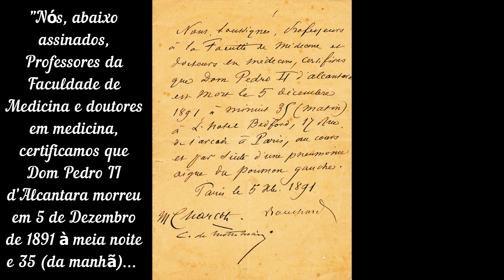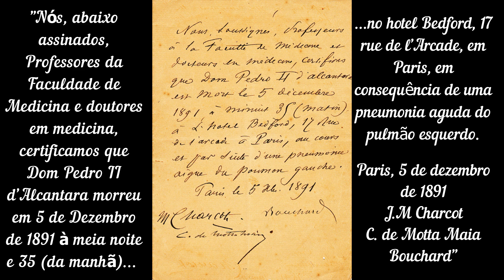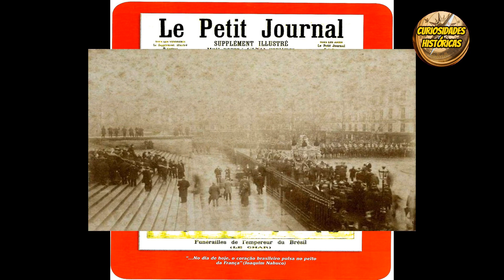🔴 Os últimos anos e morte de D. Pedro II 😢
Os últimos anos e morte de D. Pedro II foram fora de sua pátria. D. Pedro II faleceu praticamente longe de seus familiares num hotel em Paris. Somente sua filha a Princesa Isabel, seu marido e filhos estavam presentes.

Os últimos anos de vida de D. Pedro II foram solitários e melancólicos, vivendo em hotéis modestos com quase nenhum recurso, ajudado financeiramente pelo seu amigo Conde de Alves Machado, e escrevendo em seu diário sobre sonhos em que lhe era permitido retornar ao Brasil.

Para muitos D. Pedro II foi o maior brasileiro de da história do Brasil de todos os tempos e dos maiores chefes de estado da monarquia brasileira. Um grande patriota que sempre teve o Brasil como prioridade. A causa da morte de D. Pedro II foi pneumonia após um resfriado.

A morte de D. Pedro II foi motivo de homenagens por quase toda a Europa, ao contrário no Brasil, onde praticamente não houve repercussão de seu falecimento.

👉 Agora que você sabe como foi foram os últimos anos e morte de D. Pedro II, veja como foi a morte de seu pai D. Pedro I

Seja bem-vindo(a) ao canal Curiosidades históricas e geográficas!!!

Produzimos vídeos de curta duração sobre as curiosidades da História e da Geografia.
Ideal para as pessoas que gostam de curiosidades e que não tem muito tempo disponível.

Aqui você encontra:
✅ Curiosidades da Geografia
✅ Origem das expressões populares
✅ Escravidão no Brasil
✅ Fotos históricas
✅ Curiosidades sobre História Geral
✅ Curiosidades sobre a História do Brasil
✅ Curiosidades sobre o Egito Antigo.